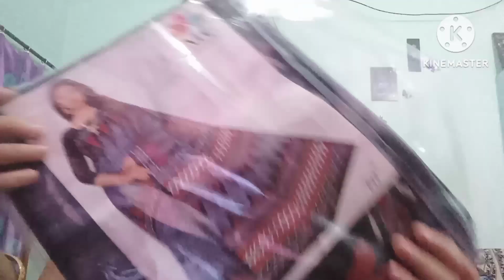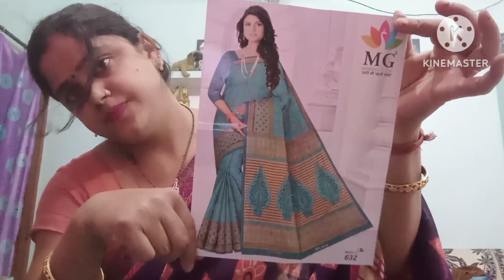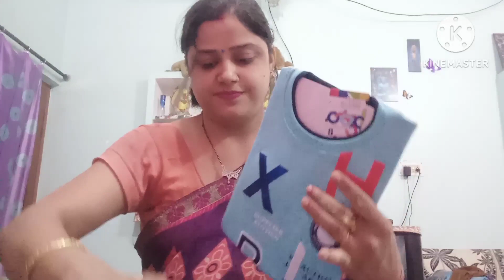आज की खूब सारी summer ki shopping 🛍️🛍️🥰